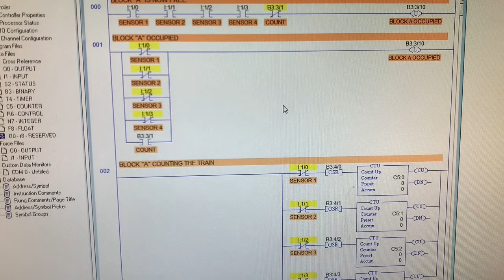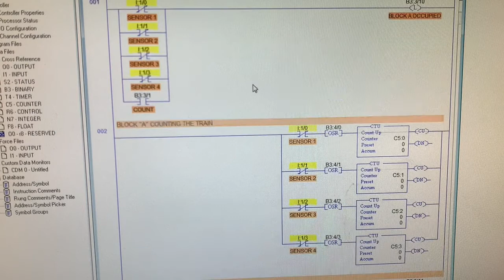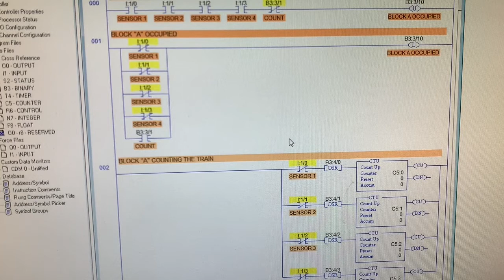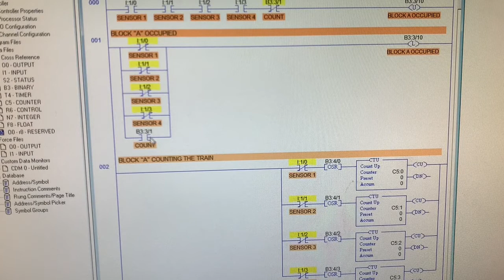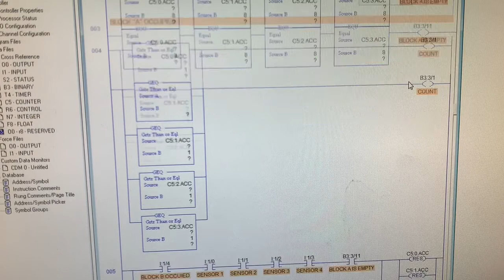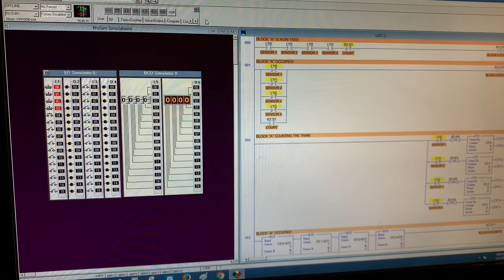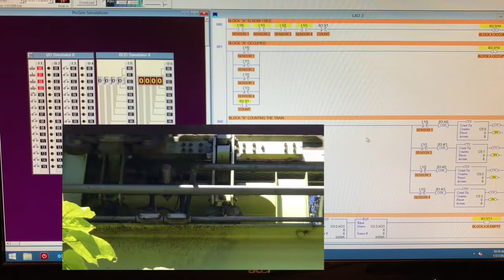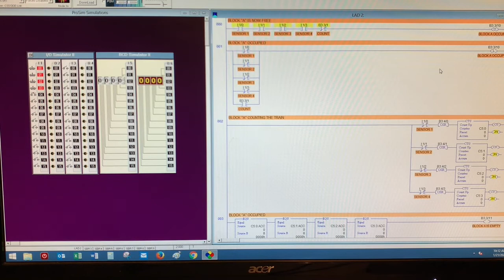Basic rollercoaster block function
This is a high level block overview of how a simple block on a rollercoaster functions at the PLC level of control.